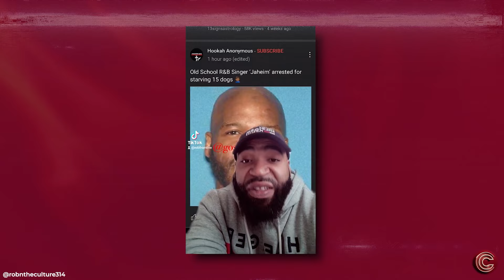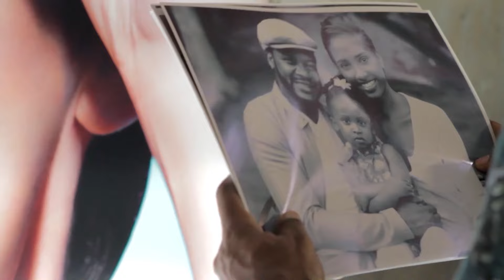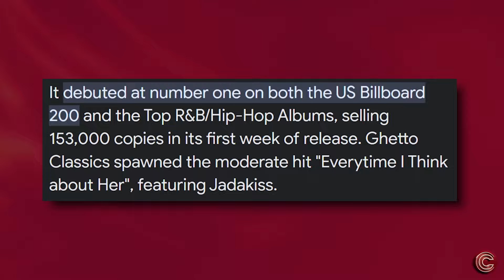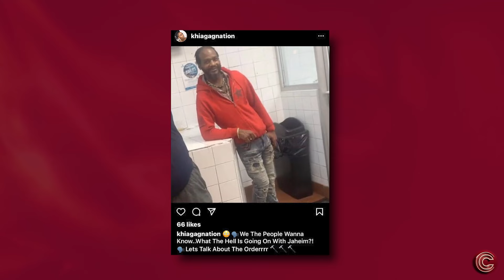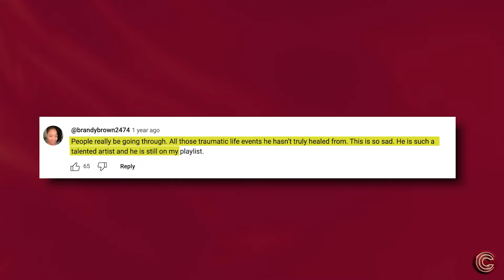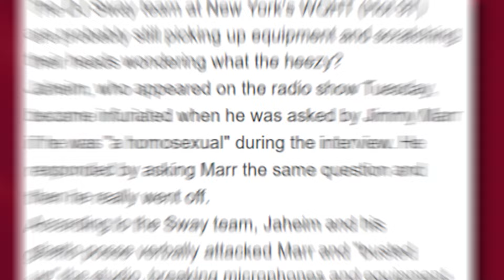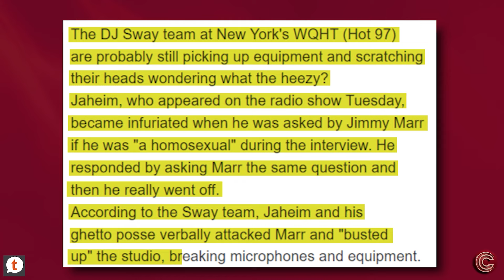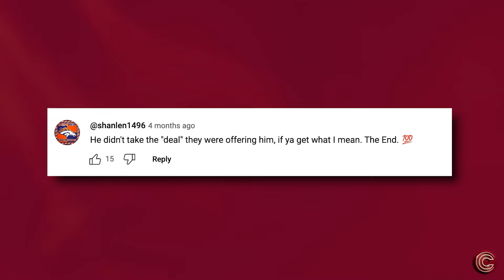Jaheim Reveals Why He Ran Away From Hollywood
If you were an R&B fan from the mid-1990s to about the mid-2000s, then the name Jaheim probably rings a bell. Jaheim was one of the best R&B vocalists of his era, right up there with the likes of Maxwell or Joe.

However, Jaheim sort of pulled a disappearing act…and since his disappearance from the music scene happened gradually, fans weren't that alarmed initially.

But fast forward to September 2021 and news breaks that Jaheim got himself into hot water, facing charges of animal cruelty for reportedly starving 15 dogs.